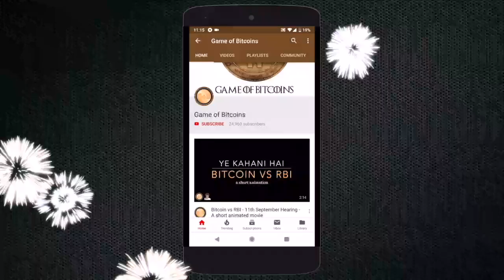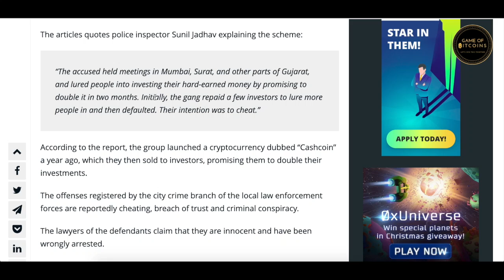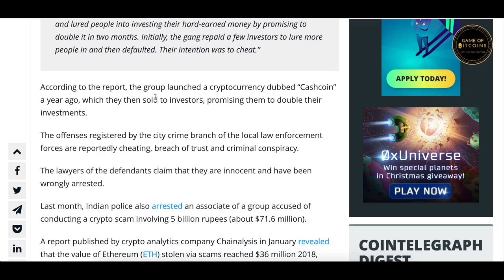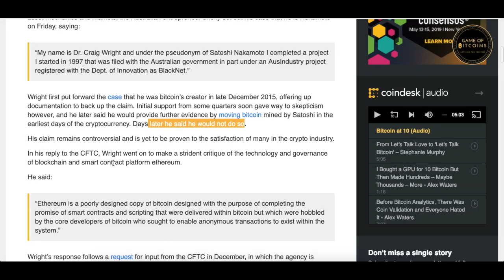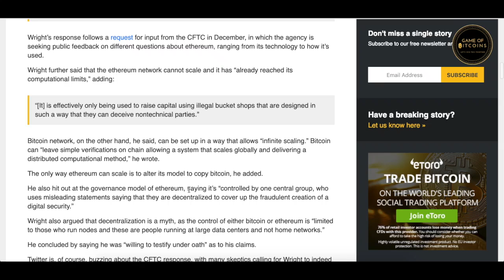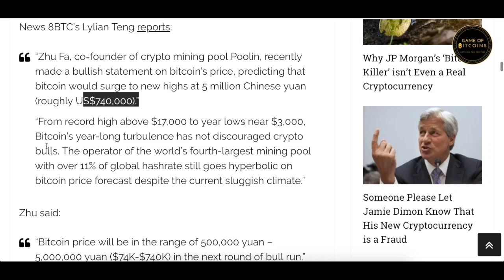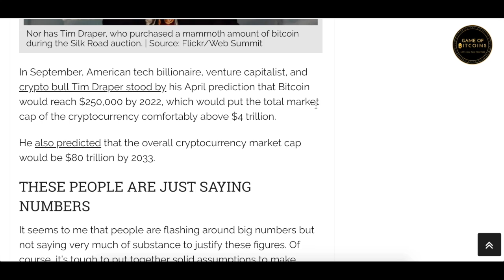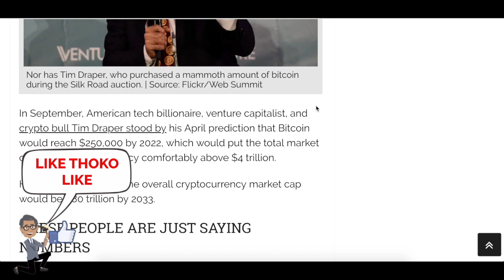Poolin Founder Predicts $740,000 Bitcoin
Bitcoin will touch $740,000 as per the latest prediction from a Chinese Crypto Pool Founder Poolin. Craig Wright again claims that he is Satoshi Nakamoto. Cashcoin is another crypto scam from India